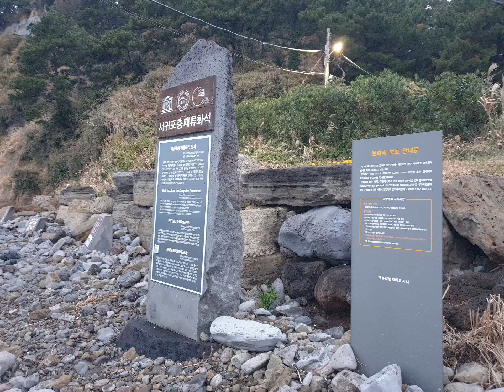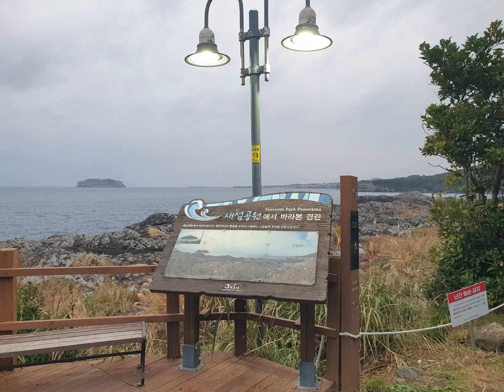20221221 겨울비 내리는 서귀포 새섬 🐦 가는 아침 산책로 ^^